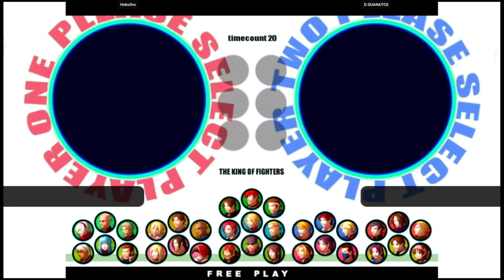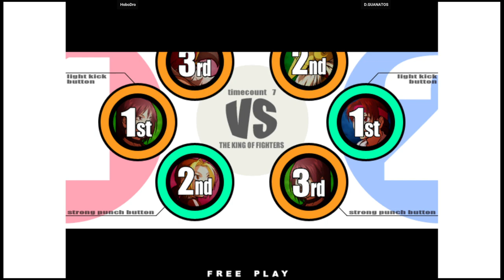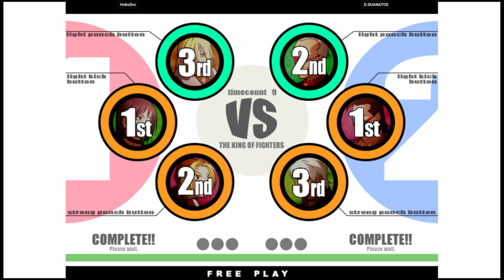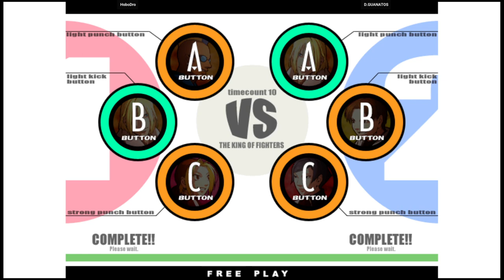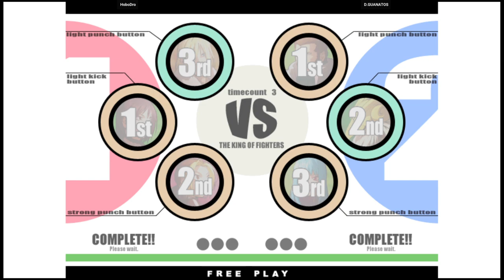KOF XI | HoboDro VS D.GUANATOS | 🇺🇸🇺🇸 Fightcade Youtube Channel